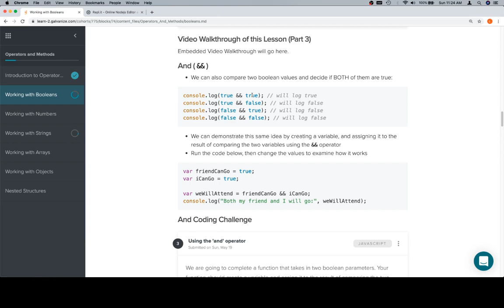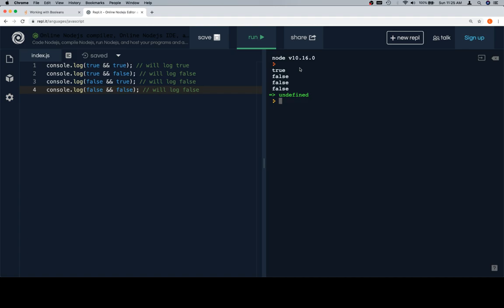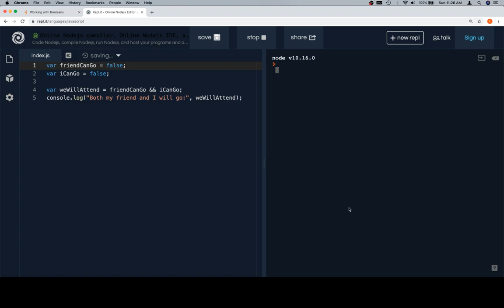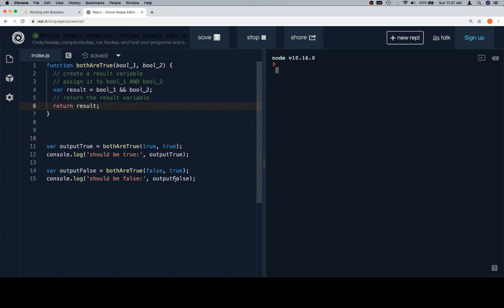Module 0 - Operators and Methods - Booleans - Part 3